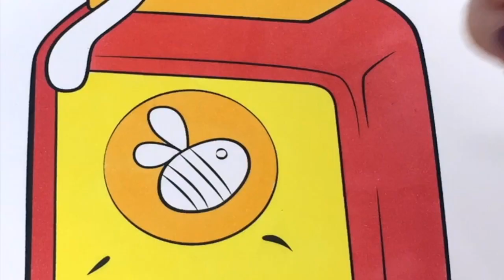Coloring Shopkins Kooky Cookie and Cheeky Cherries Coloring Book Pages | Sprinkled Donuts JR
Hi Mini Donuts ! Today we are coloring Shopkins Kooky Cookie and Cheeky Cherries !!! They are so adorable !